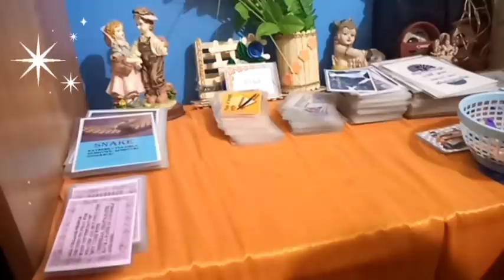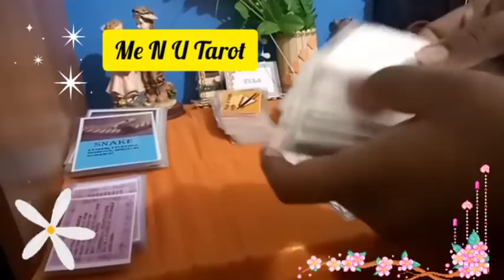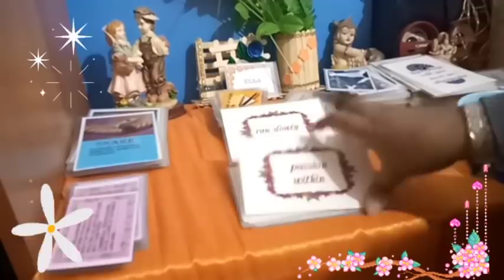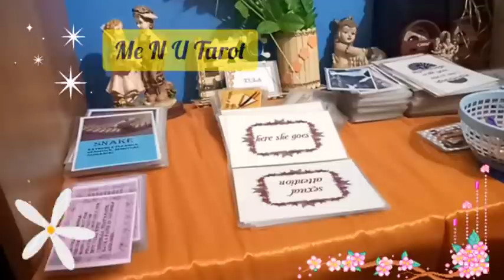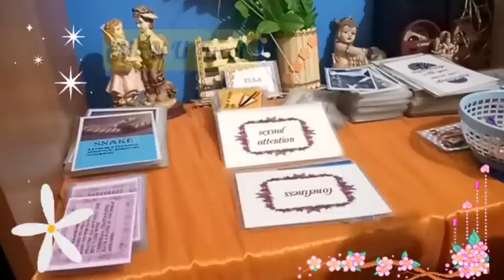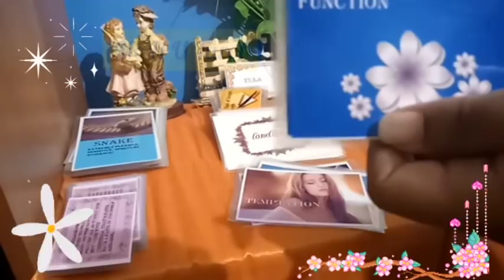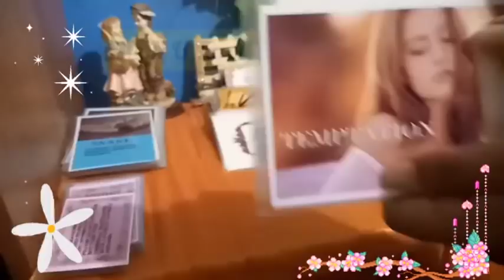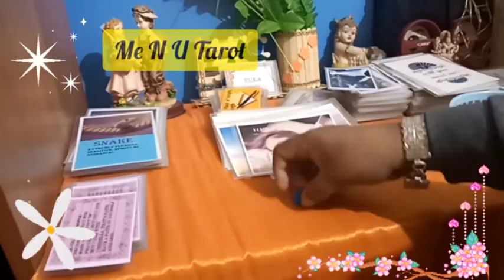आज उनका दिल क्या कहना चाह रहा है 31 अक्टूबर 31 october tarot couple relationship details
THIS IS NOT A PERSONAL READING. THIS IS A GENERAL READING SO TAKE MESSAGES WHAT RESONATES LEAVE THE REST.